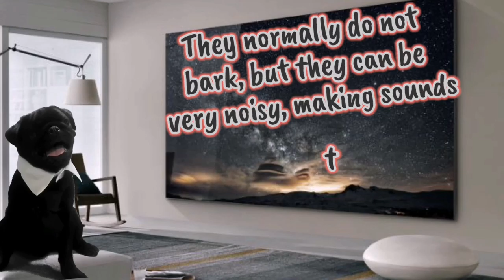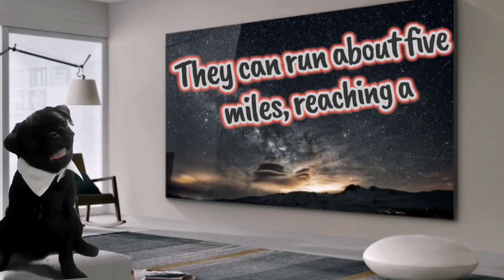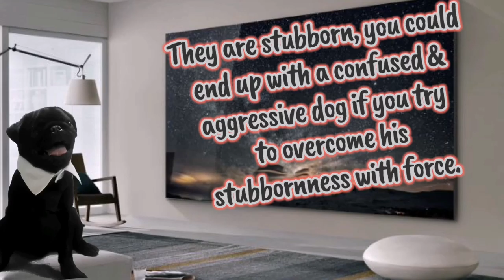Top 10 fascinating facts about Basenji.